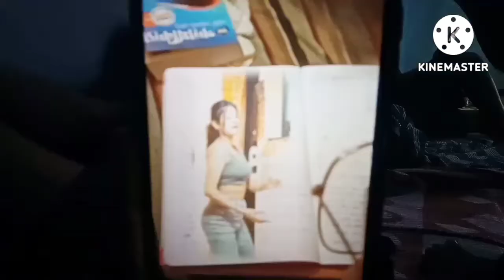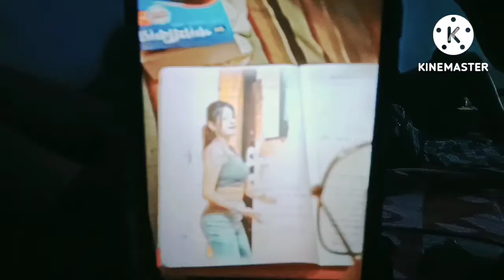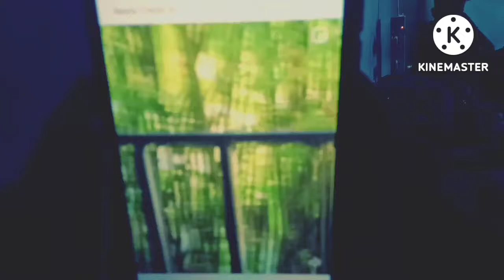Mangalur,kayar katty ,ka chotasa jhalak.😍😘//@brackboys4738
K stant b kapi
mangaluru ,kayar katte ki chotasa jhalak.